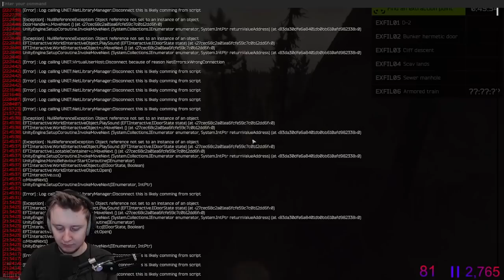Making the Biggest pile of cultists ever - Escape From Tarkov